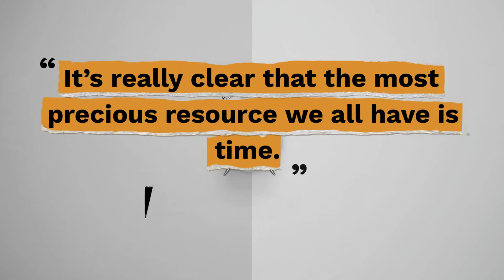Top 10 Inspiring Quotes About Time - Gracious Quotes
Here are the top 10 quotes about time so you can understand the importance of time and appreciate time more deeply.